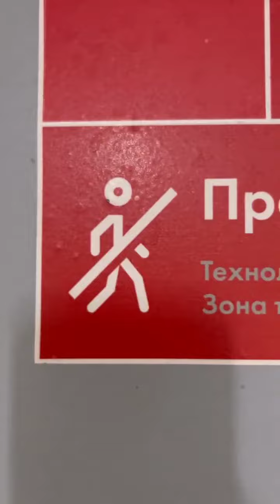Никита Шиков (Instagram stories от 29.12.22)